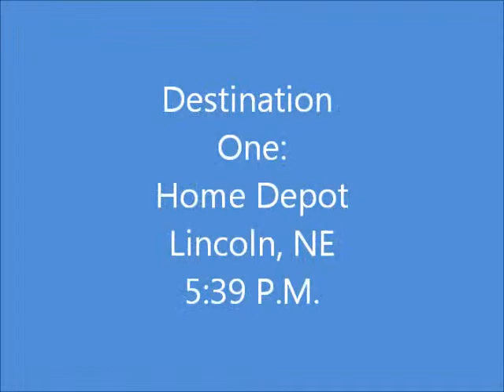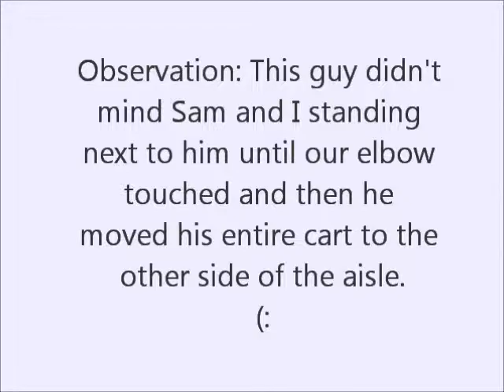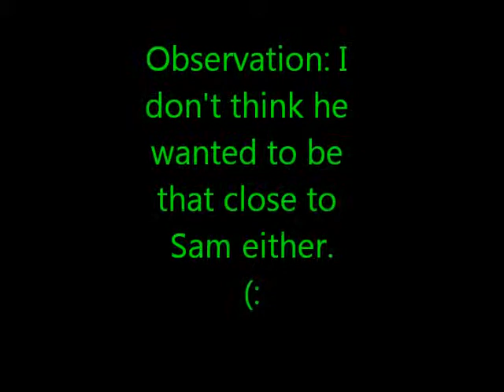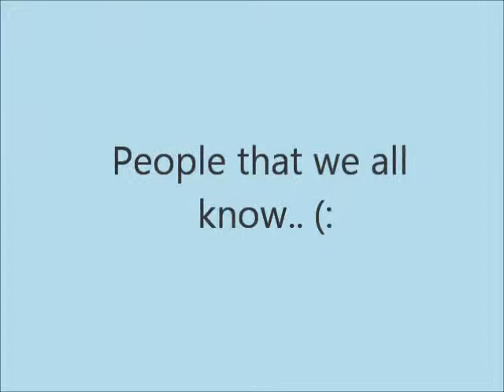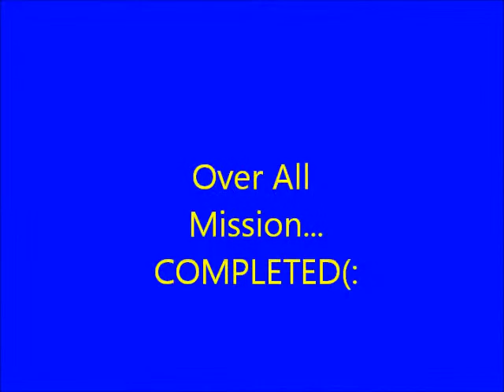Proxemic Video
Proxemic research